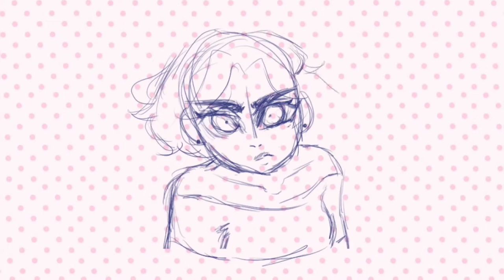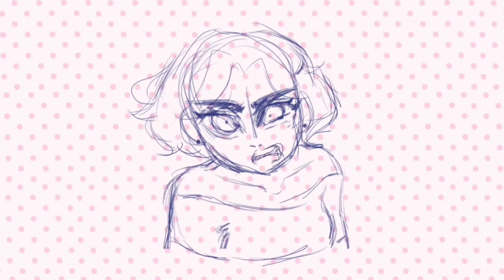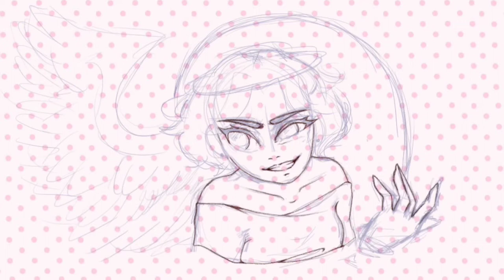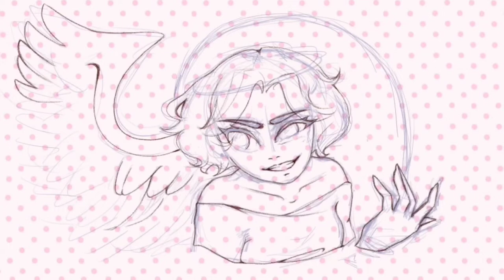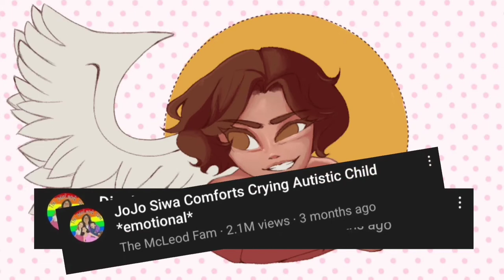ANOTHER Problematic Family Channel | The McLeods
Everyone deserves privacy, including kids.

The Problem with the McLeods   0:33-3:14
The Main Attraction: E   3:15-8:57
Family for Sale    8:58-10:44
The McLeod Mom   10:45-12:09

My Social Medias! :D